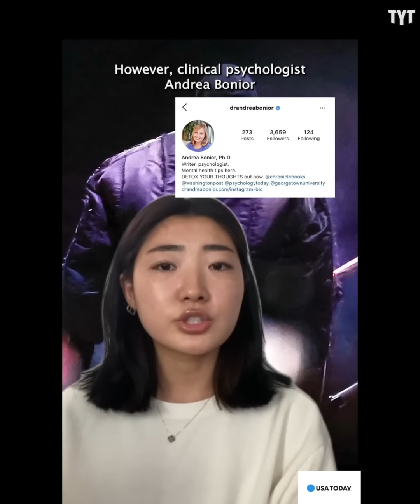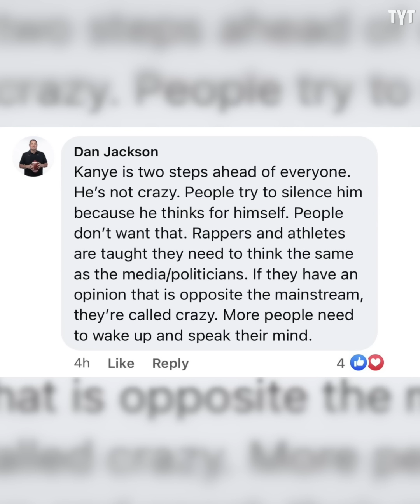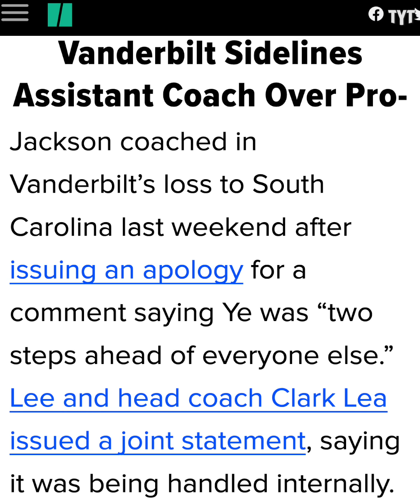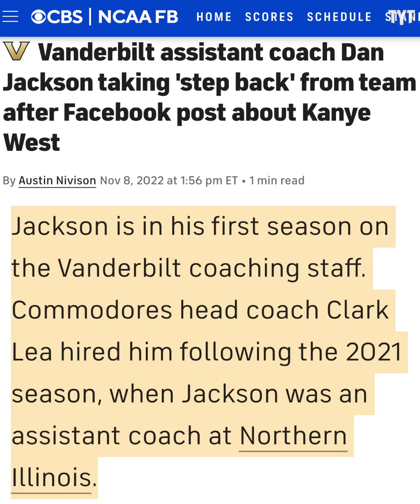Coach Shows His True Self With Bigoted Post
Vanderbilt defensive backs coach Dan Jackson has been forced to take a step back from his coaching duties after posting on Facebook in support of Kanye "Ye" West's antisemitic comments. Rick Strom breaks it down.

Rick Strom